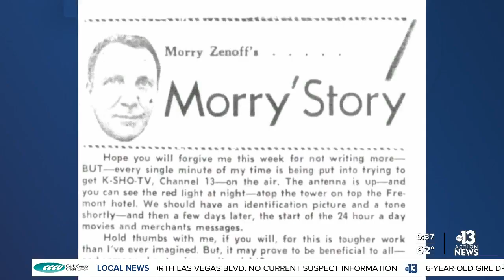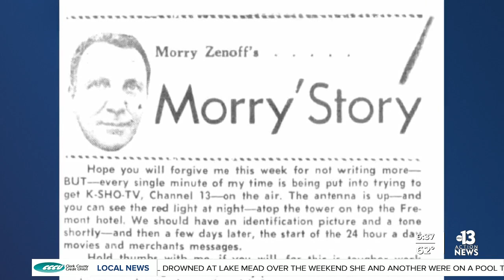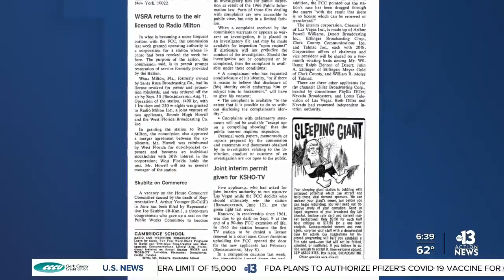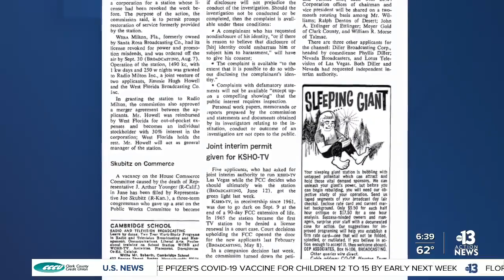65 years of KTNV: taking a look back at the early days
As we celebrate 65 years in Las Vegas, Good Morning Las Vegas takes a look back at the early days of KTNV-TV.